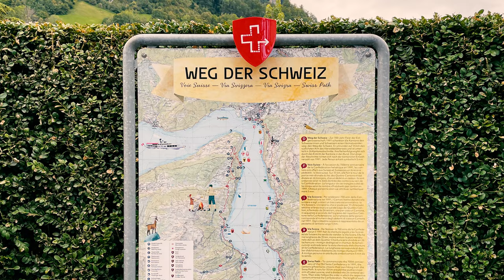Ferien in Uri | Erleben statt Durchfahren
Rund 6 Millionen Fahrzeuge fahren insgesamt in beide Richtungen jährlich durch den Kanton Uri (Statistik 2021, ASTRA). In vielen davon sitzen Touristen, welche unsere Region primär mit der Autobahn A2 verbinden. Das wollen wir ändern!
Die Ferienregionen Uri und Andermatt bieten nämlich sehr viel mehr, als vor dem Gotthardtunnel im Stau zu stehen. Ohne diesen dauert die Fahrt durch den Kanton Uri rund 30 Minuten.
Sowohl im Sommer als auch im Winter gibt es so einiges zu erleben. Ob Wandern, Fahrradtouren, Klettern, Surfen oder Skifahren, Langlaufen und Schneeschuh laufen – Outdoorfans wird es definitiv nicht langweilig. Auch Kulturliebhaber kommen mit Führungen, Museen und Theater voll auf ihre Kosten.
Also warum nicht mal hier die Ferien verbringen statt nur durchzufahren?

Wir danken:
Alphornbläser- und Fahnenschwingervereinigung Uri

Zusätzliches Filmmaterial: The Chedi Andermatt, Bikewelt Gisler, Balz Müller, Tanzschule «Because I love», Roar Visuals